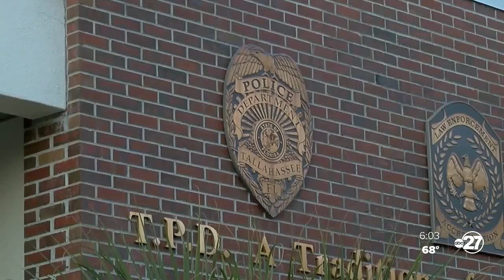Tallahassee Police Department to create gang task force, community organizations doing their part